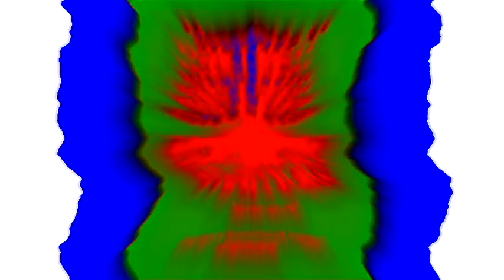I SPOILED WINDOWS 3.1 Effects (Sponsored By Preview 2 Effects)